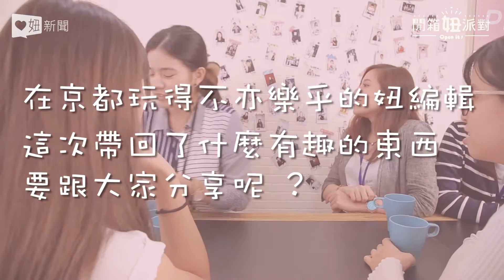【開箱妞派對】 扭蛋特輯 妞新聞